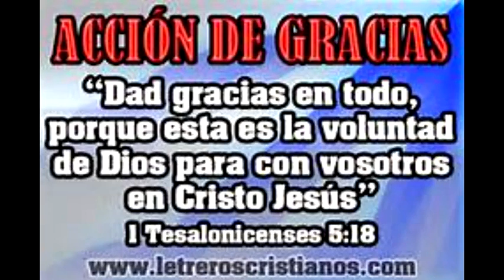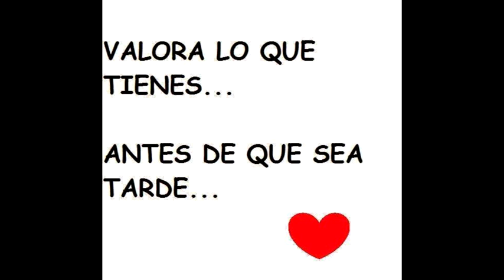REFLECCION PARA ACCION DE GRACIAS